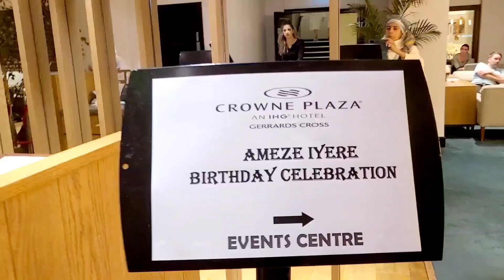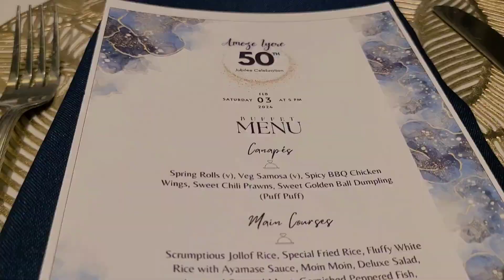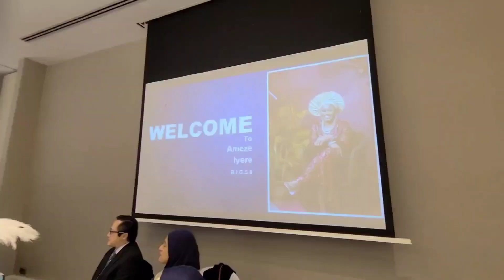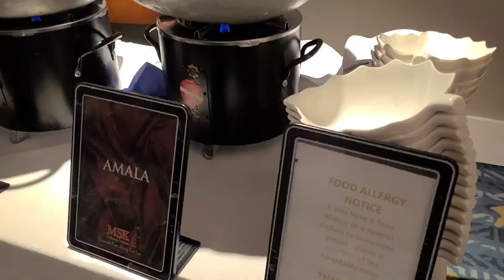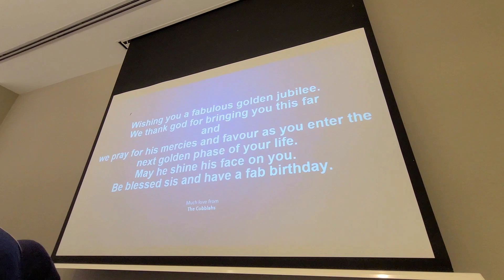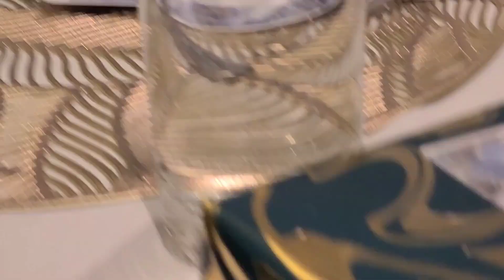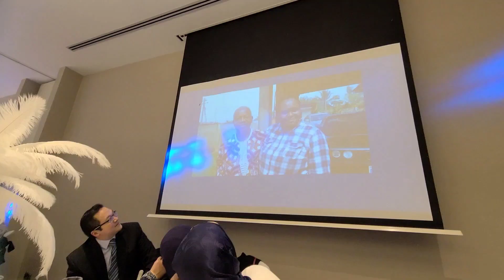Ameze's 50th Jubilee Celebration - Celebrating Half a Century of Awesomeness!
This video is a tribute to a half-century of life, love, and wonderful memories. In this heartwarming video, we've captured the essence of the special day where family and friends came together to celebrate and share truly memorable moments.